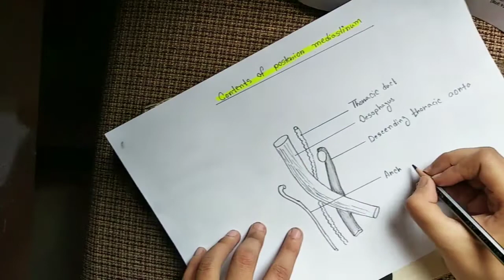How to draw content of posterior Mediastinum